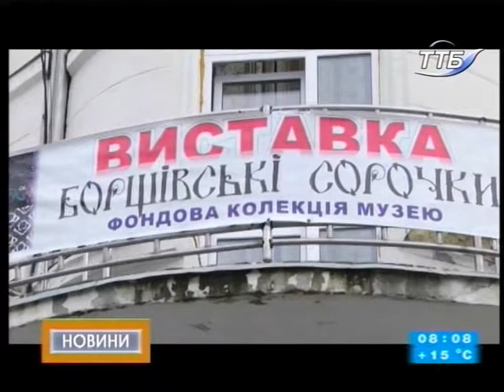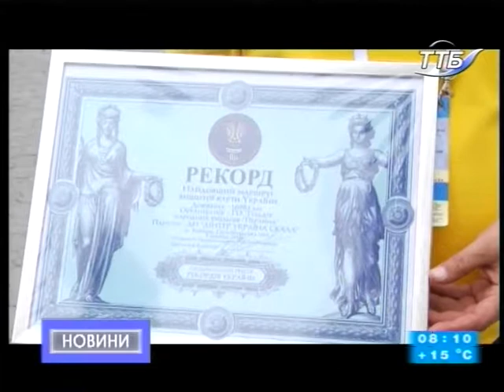10.09.2018. Новини. 8:00